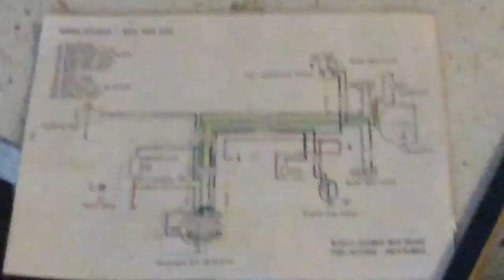A Moped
Somewhere someone said something along the lines of "what does moped mean to you" then the internet went down so I couldnt copy and paste wikipedia. and then i made this video, only one moped was harmed during the filming of this video.